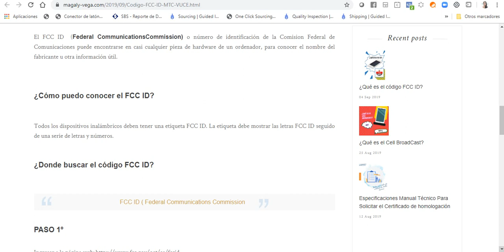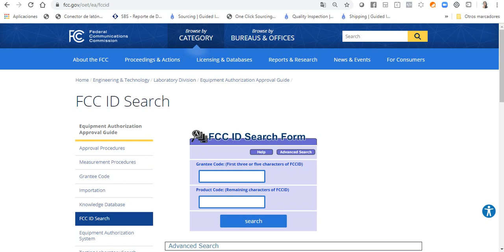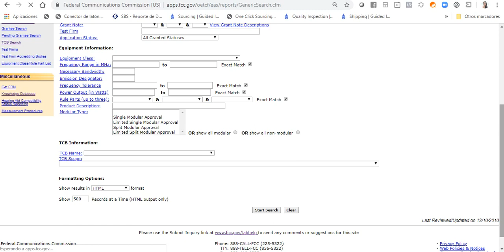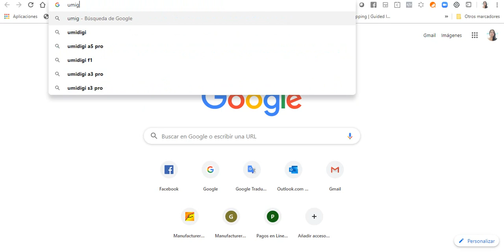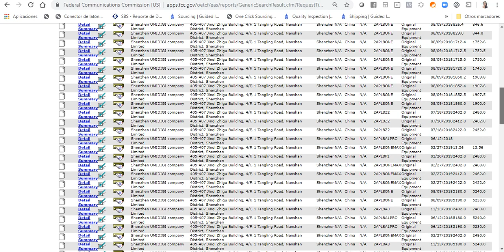🟢 Qué es FCC ID para HOMOLOGACIÓN de CELULAR 🔎📲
En vídeo te explico que es el FCC ID y como puedes buscarlo, para iniciar tu proceso de homologación en la VUCE - Perú.

El FCC ID  (Federal CommunicationsCommission) o número de identificación de la Comision Federal de Comunicaciones puede encontrarse en casi cualquier pieza de hardware de un ordenador, para conocer el nombre del fabricante u otra información útil.

✅ ¿CÓMO HALLAR EL GRANTEE CODE ?